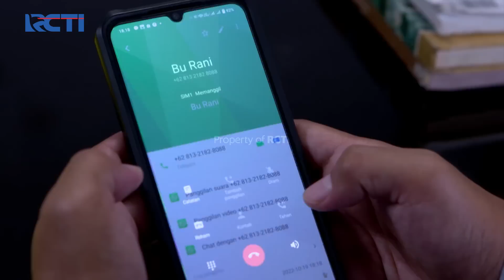Rani Di Blacklist Dari Daftar Pasien! – Cinta Alesha | Eps. 52 (1/4)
Mulai takut dan takut bisnis kliniknya ketauan, Pak Hartono terpaksa harus blacklist Rani dari daftar pasien kliniknya. Pihak klinik akan buat Sandra ketakutan atas sikap penyelidikannya.

"Buka Deposito Online Modal Jempol Bunganya Nampol

Udah gak jaman buka deposito ke kantor cabang.
Jaman digital, transaksi perbankan bisa dilakukan di mana pun, kapan pun.
Tinggal buka handphone, modal jempol, bunganya juga nampol!😍

Kalo di MotionBanking, kamu bisa buka deposito secara online mulai dari Rp200 ribu.
Ditambah, buat kamu nasabah baru, dapat bunga 7% per tahun.
Gimana, untungnya pol kan?

Eits, tenang aja!
Transaksi di MotionBanking pasti aman dan terpercaya karena sudah berizin dan diawasi oleh Otoritas Jasa Keuangan.